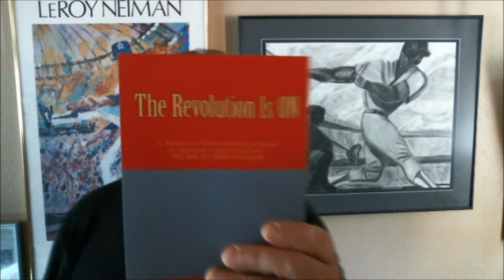60 Second Revolution - Volume 12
What about magic? Is the gospel of Jesus Christ a form of magic? Is Jesus as the High Priest at the right hand of God, revealing to us all the mysteries and majesty of God functioning as a 'Magi'? What about us as his apprentices? We are made priests too we are told. What is the definition of magic? What is the definition of priest or priestess? Is prayer part of this? Rand Swift streams some answers all in 60 seconds.